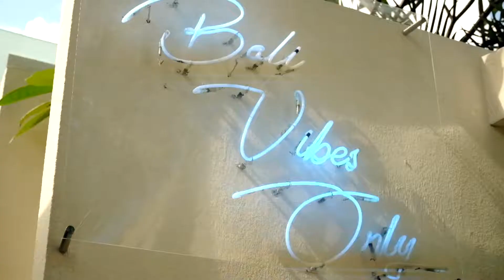Aleva Villa - Luxury and Romantic Villa in Seminyak Bali by Ini Vie Hospitality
Aleva Villa - Luxury and Romantic Experience
Managed by Ini Vie Hospitality

Aleva Villa is a brand luxury romantic villa, offer 8 villas of One Bedroom Villa with Private Jetted Pool. Each villas has been well designed with totally intimate and privacy, completed with 4* standard villa facilities and services by personalized Balinese hospitality and friendly staff who take care and comfort you as your home in Bali. Located in Seminyak and It’s only 40 minutes driving from I Gusti Ngurah Rai International Airport, 10 minutes driving to the shopping street, Food Street, restaurant and famous double six beach in Seminyak that make you enjoy your holiday in Bali

Aleva Villa
Jalan Dewi Saraswati no 8 Seminyak - Bali